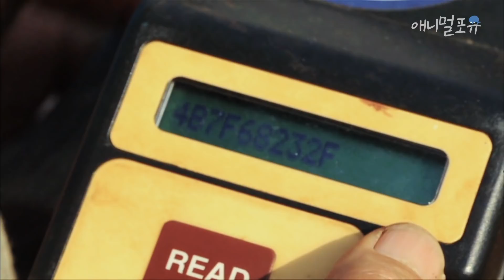[동물다큐] 아프리카 밀렵 단속의 놀라운 스케일｜KBS 파노라마 131226 방송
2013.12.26 kbs파노라마 아프리카 밀렵과의 전쟁 1부 방송